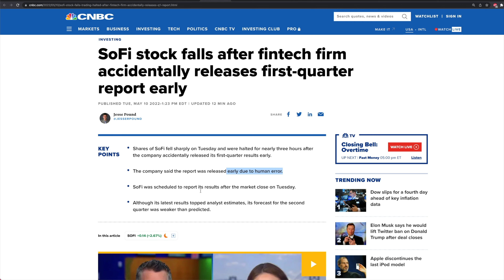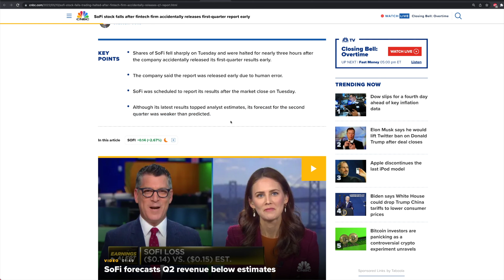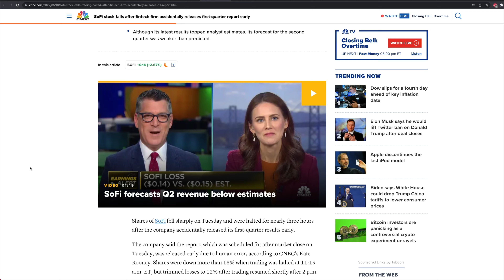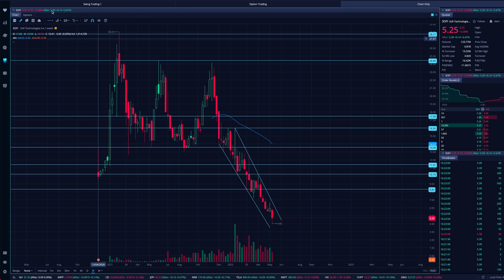SOFI STOCK: EARNINGS MADNESS | $SOFI Price Prediction + Technical Analysis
In this video from Stock Trends we are covering SOFI stock, the recent price action, price prediction, technical analysis and more! As always do your own due diligence before making any trades/investments and leave any questions and comments below in comments section!

                                  🔽 RESOURCES 🔽